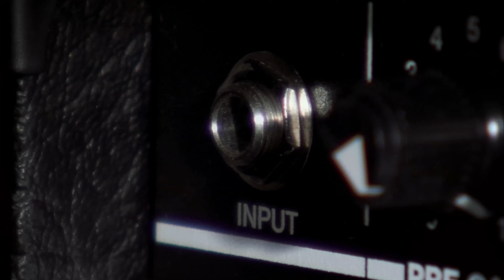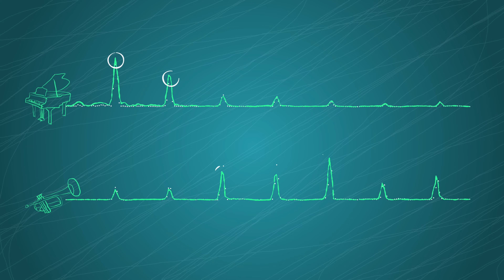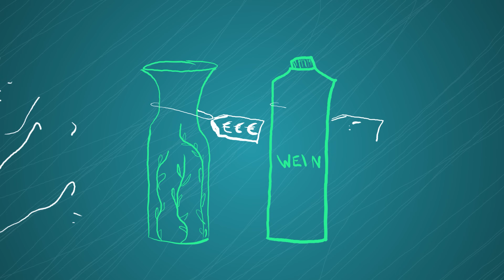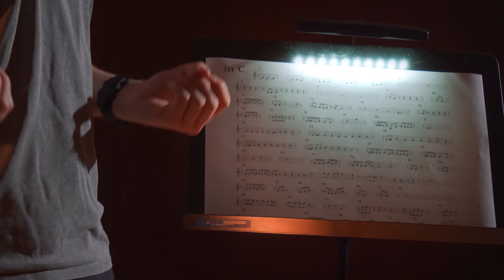Klingen alte Geigen wirklich besser? | Sound & Science - Folge 4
Stradivari, Gagliano oder Testore – eins haben die teuersten Geigen der Welt gemeinsam: sie sind alle sehr alt. Aber klingen diese Urgesteine wirklich besser als das, was man mit dem heutigen Wissensstand bauen kann? Wir machen den Blind-Test!

Ab sofort erscheint hier jede Woche eine Folge der fünfteiligen Serie “Sound & Science”.

Alle Beteiligten wurden vor Drehbeginn negativ auf Corona getestet.

Produktion: TWENTYTWO Film GmbH im Auftrag des Gewandhausorchesters

Kapitel:
0:00 Evolution der Instrumente
1:10 Intro
1:55 Wie entstehen Klänge aus Instrumenten?
2:28 Obertöne und die harmonische Reihe
3:32 Experiment: Klingen alter Geigen wirklich besser?
10:15 Auflösung: Welche Geige ist welche?
11:49 Was macht den Klang einer Geige aus?
12:53 Mit guten Zutaten kocht es sich besser
13:44 Welche Rolle spielen Erwartungen?
14:29 Fazit: Können moderne Geigen mithalten?